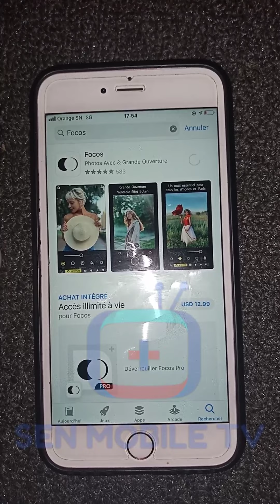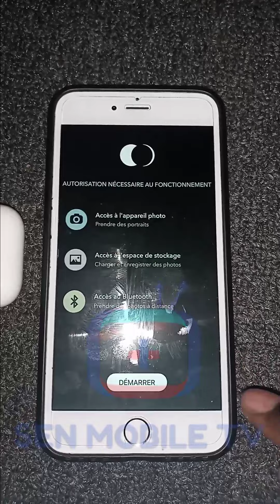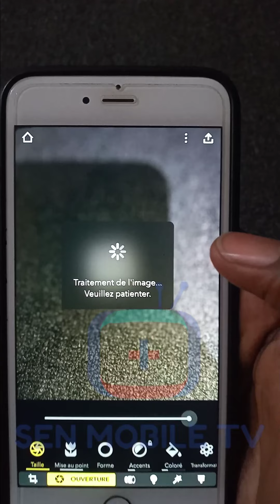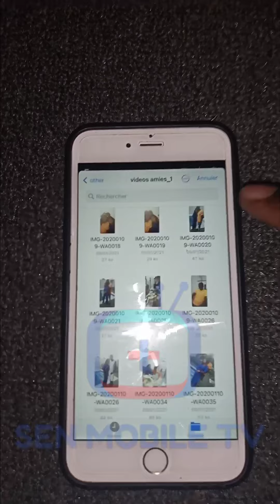Comment faire des belles Portraits Avec un IPHONE Facilement [En Wolof]